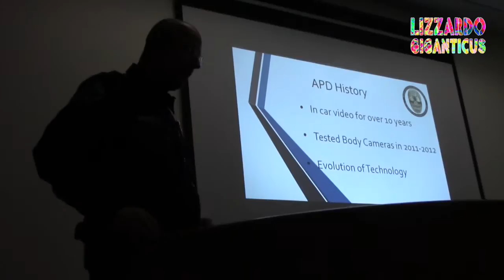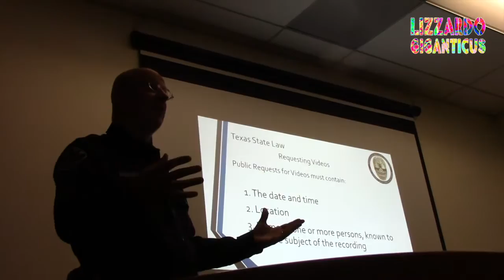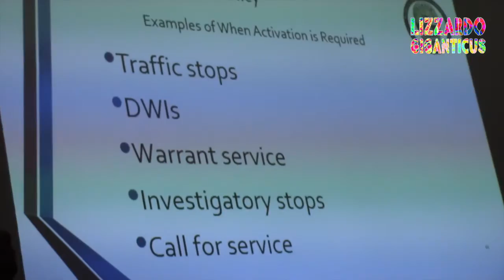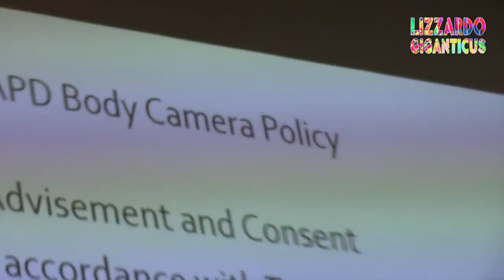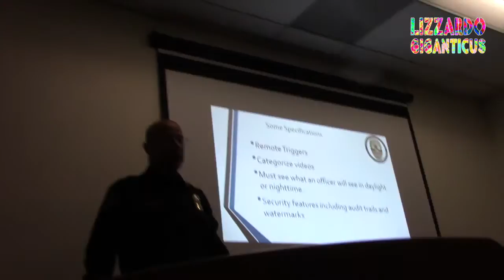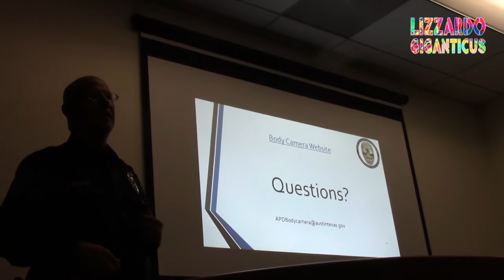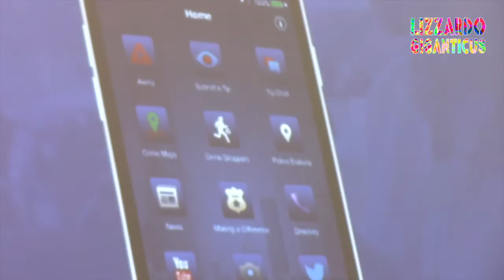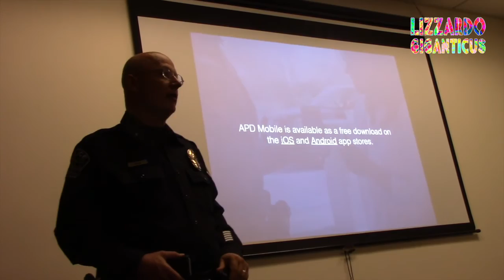Austin Downtown Commander's Forum 08-30-16 Part 3 - Cmr Ely Reyes - Police Tech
Part 3

Loc:  Library, Austin Public Library, East Cesar Chavez, East of Down town Austin.

Time: afternoon

Even: Downtown Austin Police Commander’s forum.   Open meeting.

Commander Eli Reyes talks about APD body cams, triggers, storage, and Police Apps for the Public.  Police Tech is coming, and it's going to be huge. Are you ready?

Scenario: I was sitting in the Library working on legal advocacy for the poor when I look up and there’s Sgt. James Dixon, APD’s pitbull on the homeless, wearing a nice uniform with bars of medals on the front.

I asked his what was going on, such an unusual sight in the Library, and he informed me that there was a Commander’s Forum scheduled next.

I asked him if it was open to the Public. Sgt. Dixon said “no….I don’t think it’s Public.”  Or something like that.  Ok that is exactly what I expect of APD now, lies and disrespect.

I asked the Librarian and he informed me of the Texas Open Meetings Act. And I decided to film as well.

Check out what the Commander, Pat Cochran, who just retired, has to say in this video. Sgt. Dixon is in Part 2.

Learn well, spread the news of APD targeting homeless alone.